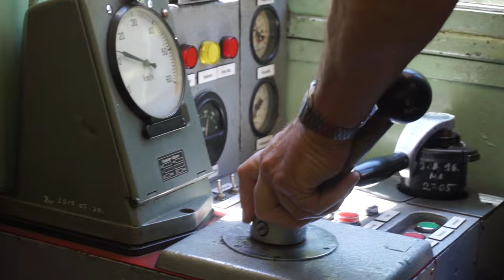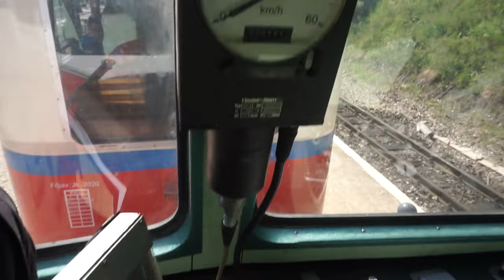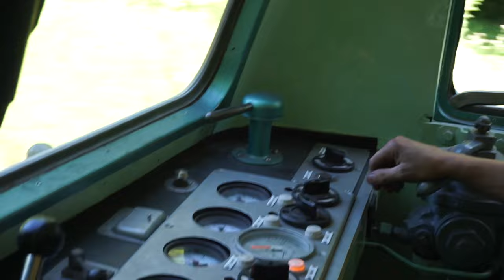Mk 49-es mozdony menet közben a vezetőállásról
75 éves a Gyermekvasút II. szakasza! A jeles nap alkalmából Mk 49 vontatta szerelvénnyel is lehetett utazni.